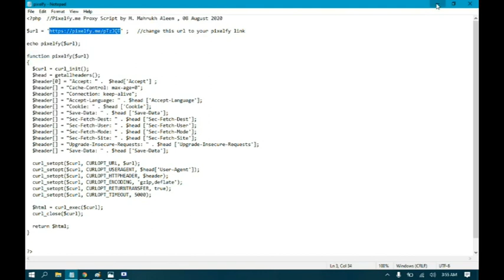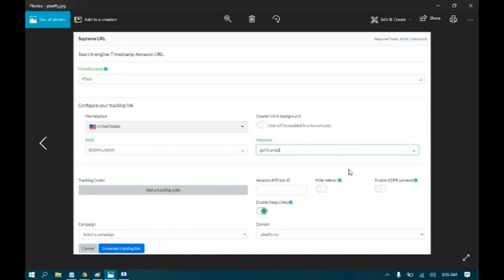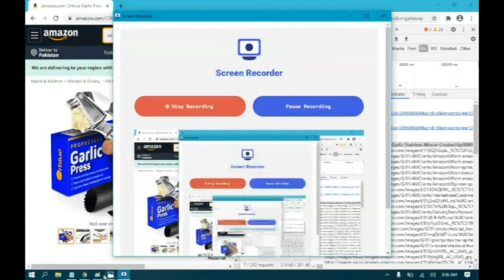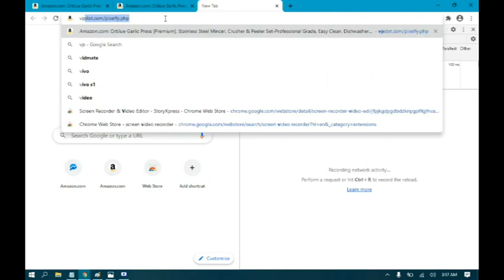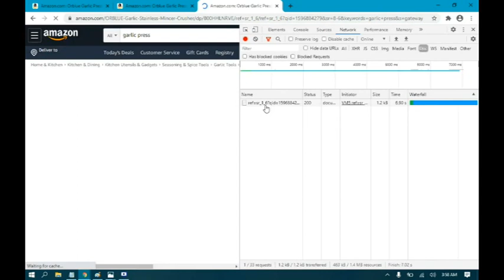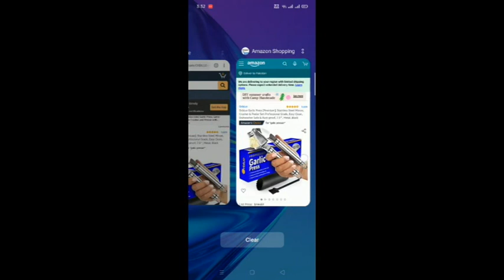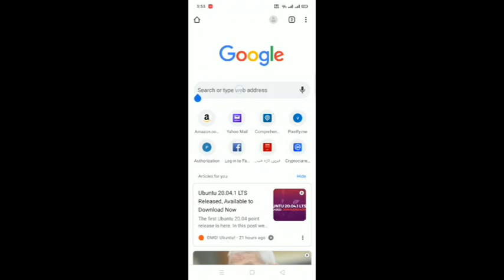Pixelfy Proxy PHP Script Branded URL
Pixelfy.me branded url proxy script php - Custom URL / Domain for Pixelfy.me

Tested on Windows 10 and Android

Upload the script to your webhosting that supports PHP.